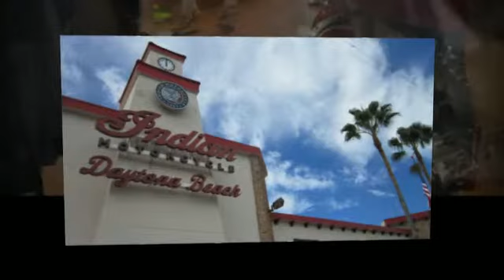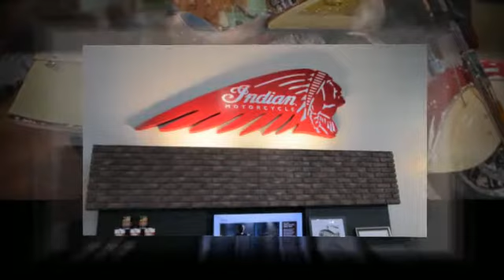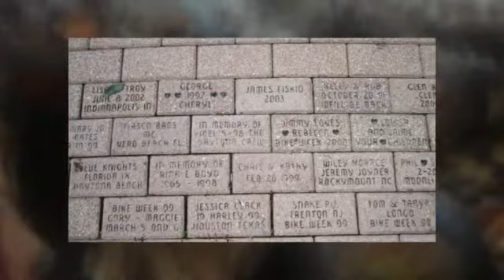Indian Motorcycle Daytona Beach - Grand Opening | 15 October 2014 (biketoberfest14)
- The world's largest Indian Motorcycle dealership opened today - 15 October 2014 - at 290 N. Beach Street, downtown Daytona Beach, FL.